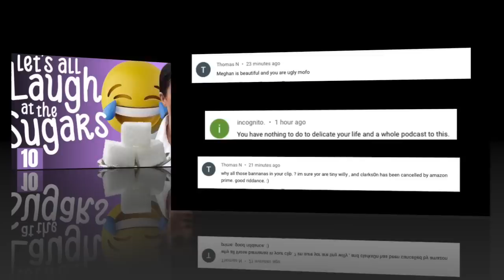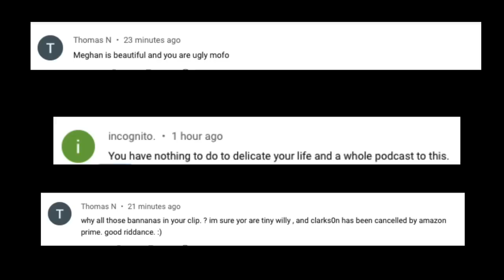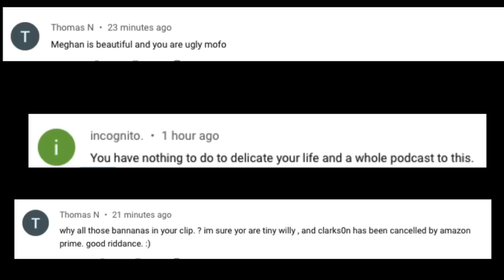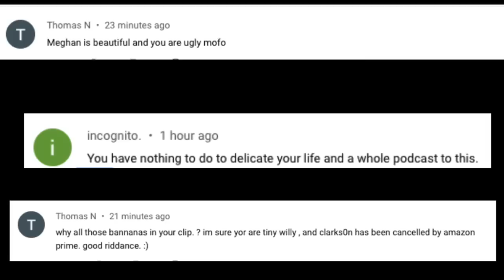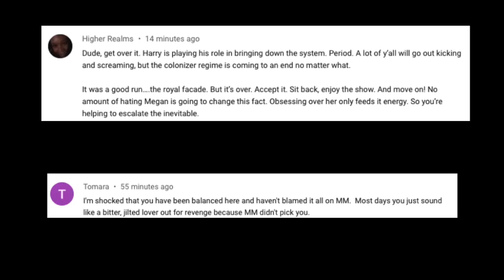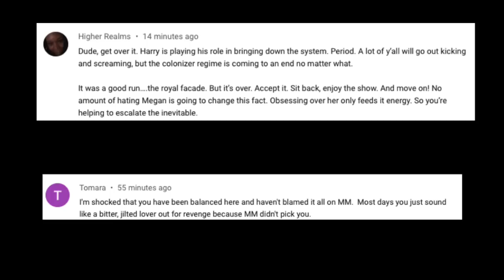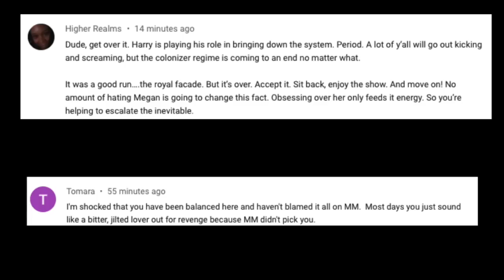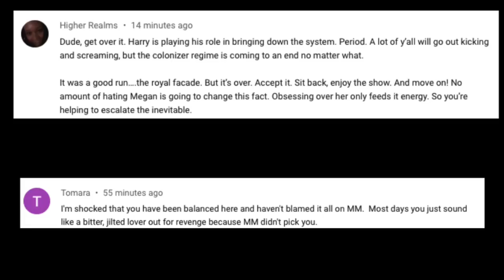Meghan Markle : Let´s All Laugh At The Sugars Part 10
The Sugars. Deluded supporters of Harry´s Wife. HG Tudor examines their behaviours using evidence they have created themselves.